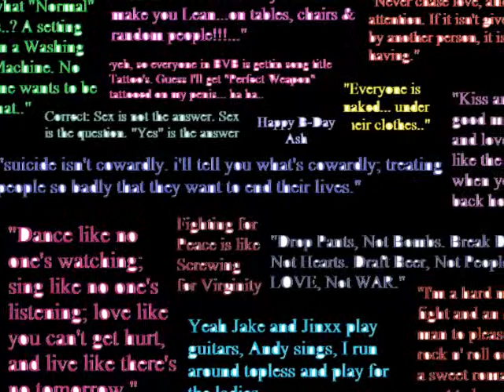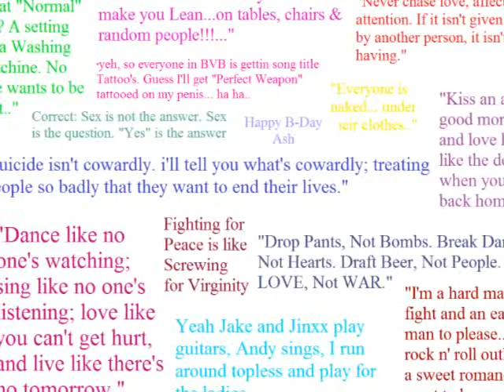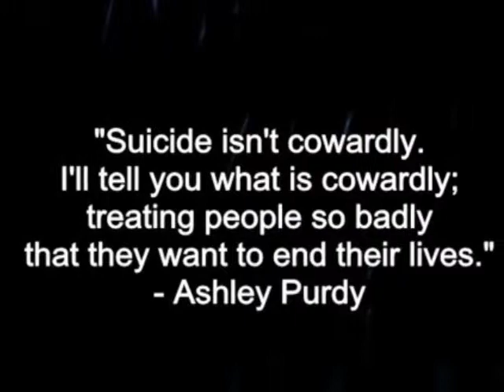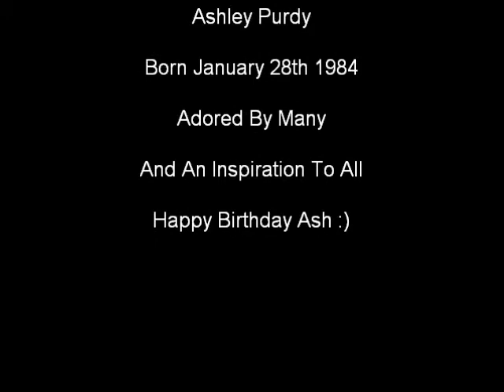Happy Birthday Ash :) 2013